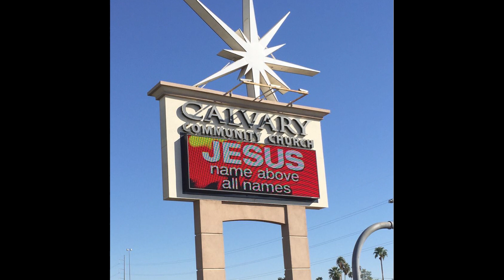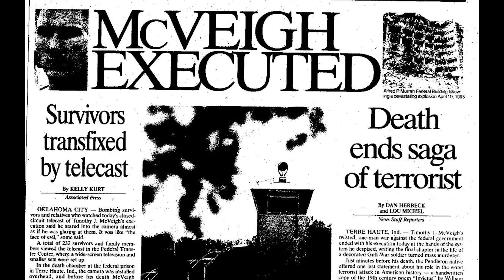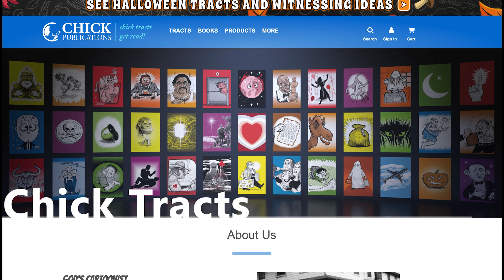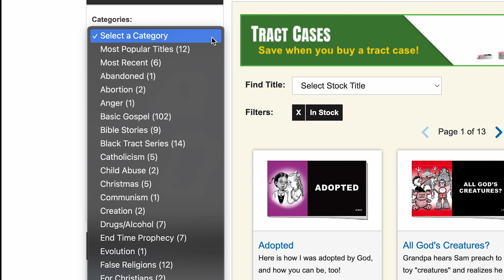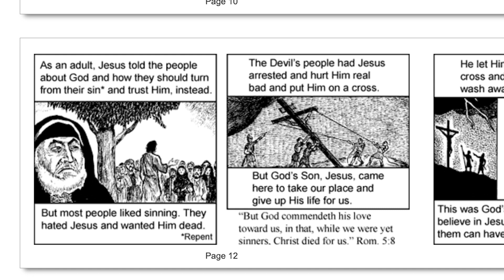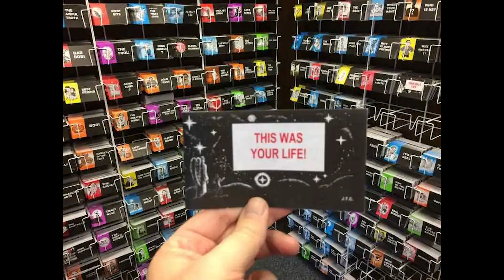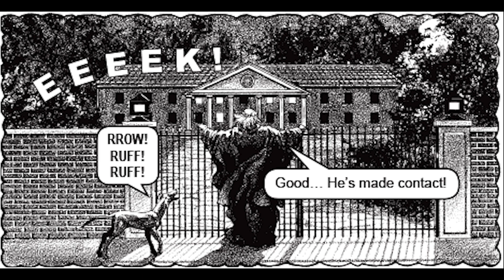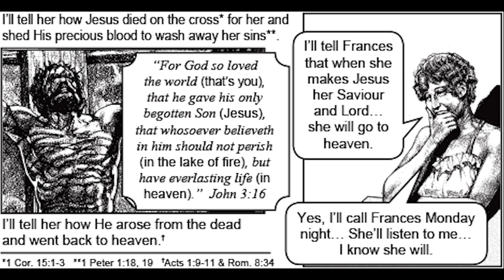It’s my fault Timothy McVeigh's in hell??? | 2023 Halloween Special | Morning Thoughts 8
Today on the pod, it’s a Halloween Special, all through the lens of my junior high years. There’s gonna be a lot of talk about hell, guilt, capital punishment, and the like. We’ll also be covering Jack Chick and his racist, homophobic, terrifyingly traumatic tracts. So if any of this is too traumatizing for you, I totally understand. Christian horror isn’t for everyone. Go check out another one of my videos instead!

Morning Thoughts is an Assigned Christian at Birth podcast. AClay is a writer of queer YA fiction and a scholar of Christian Fundamentalism and the New Testament. After living their entire childhood and adolescence in the evangelical bubble, they spent their young adulthood trying to figure out how to survive in the real world and their later adulthood going through the process of total deconstruction. Assigned Christian at Birth is an ever expanding collection of resources designed to ease the transition for others who are going through the process of leaving fundamentalist Christianity. They have a BA in Literature (American Literature) from Arizona State University and an MA in Literature (Women Writers of the American West with an emphasis in Gender Studies & Postcolonial Theory) from California State University Long Beach.